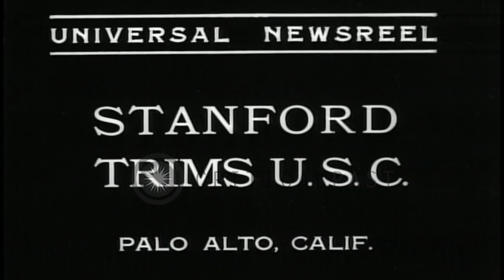American Football Match between Stanford University and University of South Calif...HD Stock Footage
American Football Match between Stanford University and University of South California (USC) in Palo Alto, California.

Scenes from an American Football Match between Stanford University and University of South California (USC) in Palo Alto, California. Thousands of spectators cheer as Stanford emerges victorious. Location: Palo Alto California. Date: October 29, 1934.

57,000+ broadcast-quality historic clips for immediate download.